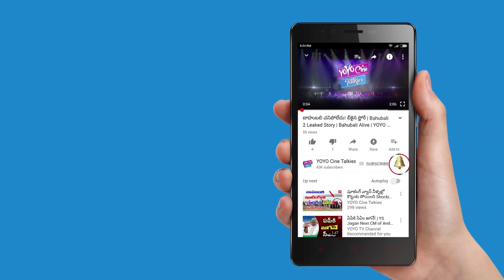Vennela Kishore Comments on Rangasthalam's Rama Lakshmi Teaser | Samantha | YOYO Cine Talkies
Tollywood Comedian Vennela Kishore Comments on Rangasthalam's Rama Lakshmi Teaser,

Surabhi.